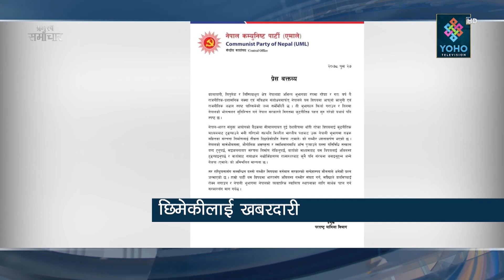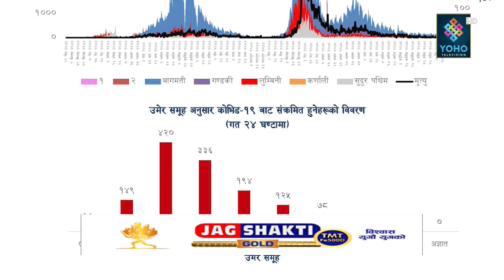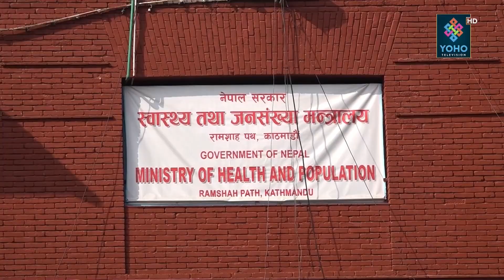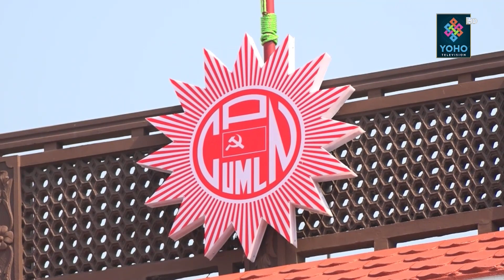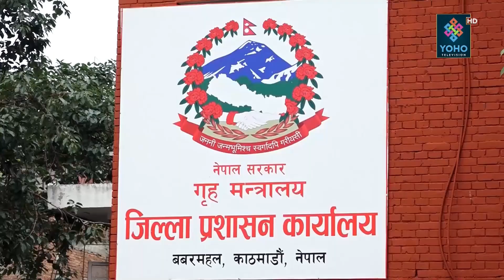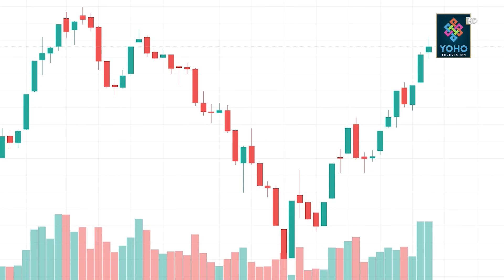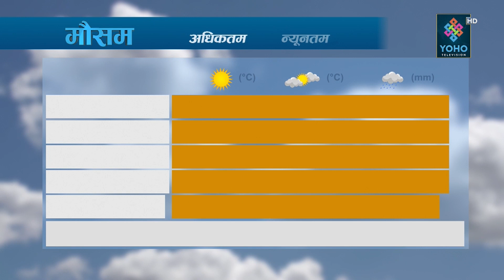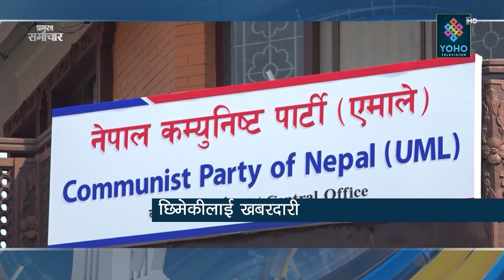YOHO SAMACHAR : योहो समाचार 2078/09/26 || YOHO TV HD || 7 PM NEWS